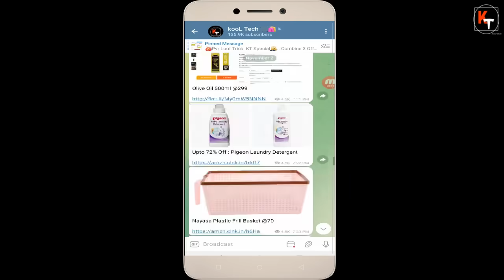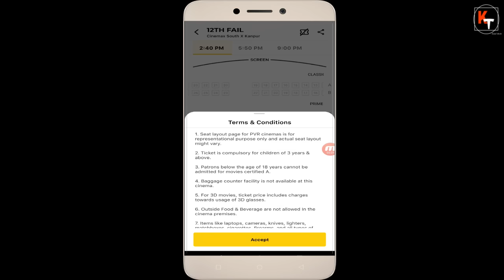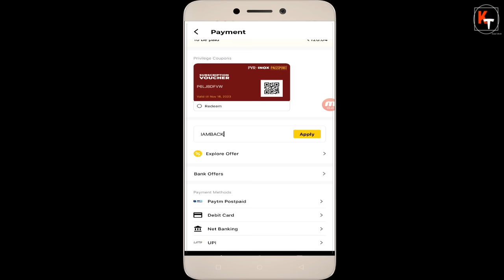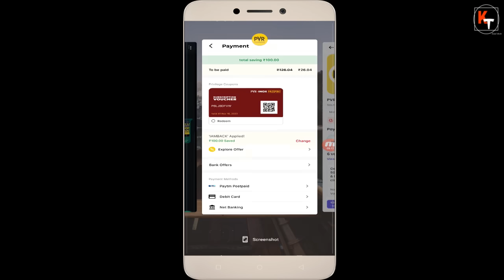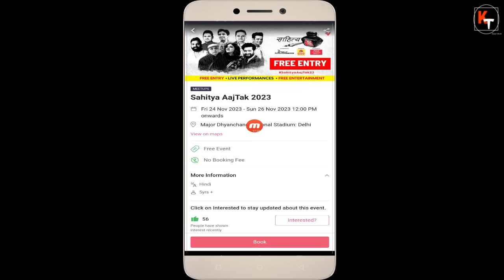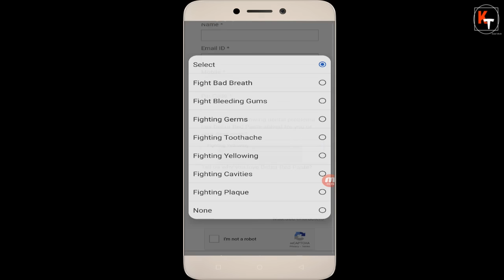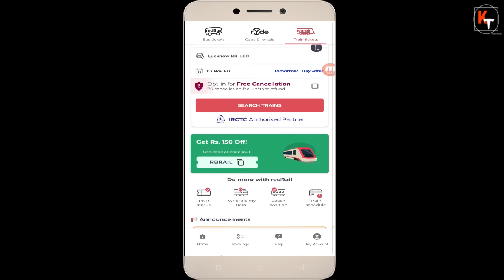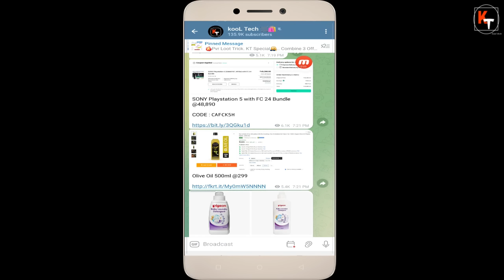PVR Movie Tickets Rs.20-25, BMS Sahitya-Aajtak Free Tickets, Redbus Flash Sale, Dabur Worldcup Offer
train booking date 11-14november
redrail app